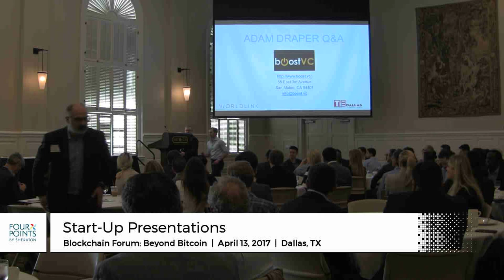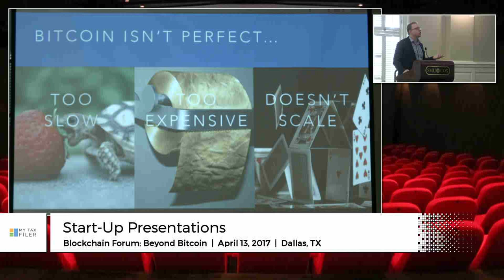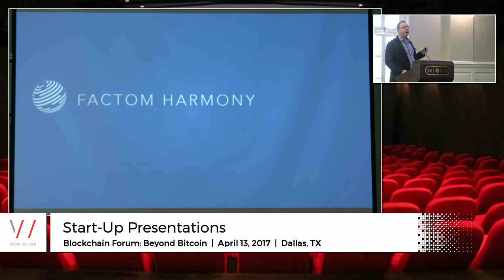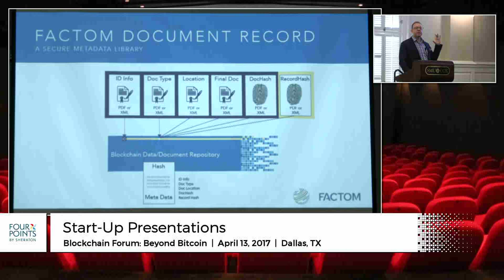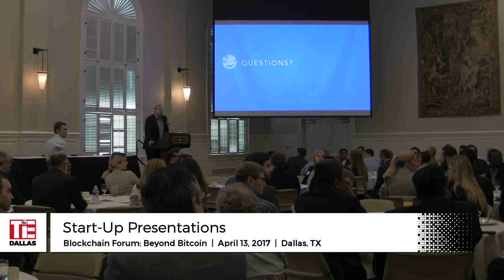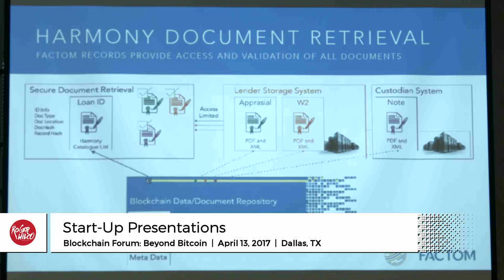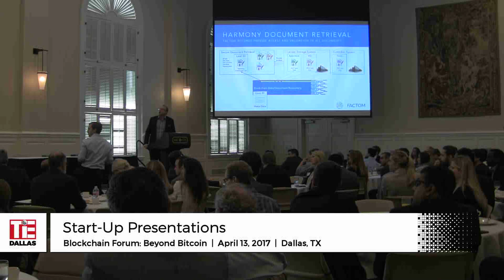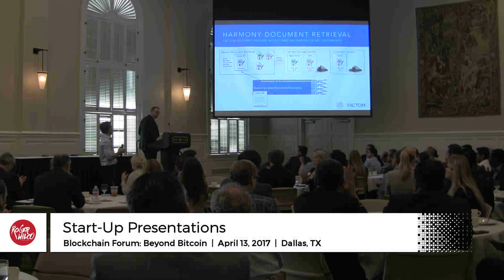Blockchain Forum: Beyond Bitcoin - Peter Kirby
Peter Kirby, CEO of Factom, delivering a  presentation on his company's use of blockchain at the TiEDallas Blockchain Forum, live from The SMU Cox School of Business.